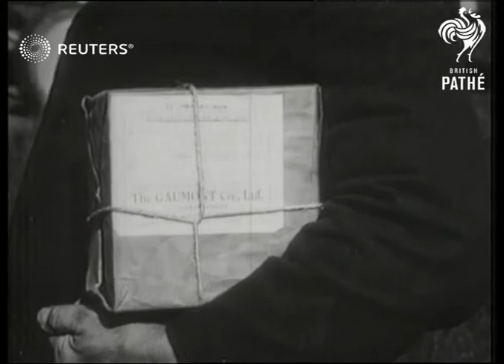Captain Barnard and Mary du Caurroy Duchess of Bedford get ready to depart for India on wo...(1928)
Video Roll Title: Departure of Captain Barnard for India

In the 1930s Lympne Aerodrome was the starting point for several long distance record flights, including a solo one to Cape Town by the aviatrix Amy Johnson in 1932, and also ones by her later-to-be husband Jim Mollison.

Full Description:

SLATE INFORMATION: Milestones: Duchess of Bedford arrives at Lympne to accompany Captain Barnard and Mr Alliott on "India-and-back-in-8-days' flight

ENGLAND: Kent: Lympne:

Mary du Caurroy, Duchess of Bedford alighting from plane, talking to Captain Barnard and Mr Alliott / Alliott and Barnard talking / Plane being prepared

INTERTITLE: They took with them copies of Gaumont's wonderful film record of 1928 Derby

Holding copies of the film / Close up of film container / Passing film to aviators in plane / Monoplane G-EBTS (Fokker F7A)

INTERTITLE: Another record flight - in three hopes, "Southern Cross" does Honolulu to Australia and on to Fiji (3,200 miles) in 34 hours.

Monoplane

INTERTITLE: The crew:- Captain Kinsford-Smith (Australian) and C.J.P. Ulm (also British)

Close ups of Kinsford-Smith and Ulm

INTERTITLE: With H.W. Lyon and J. Warner (Americans)

Crew posing / Monoplane taking off
Background: Video Roll Title: Departure of Captain Barnard for India